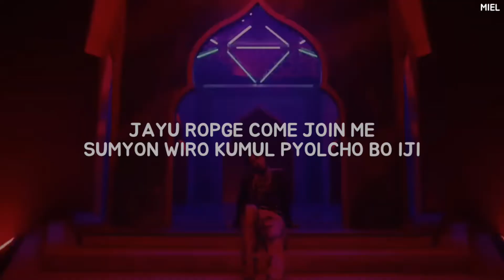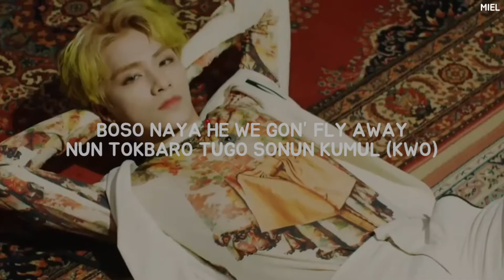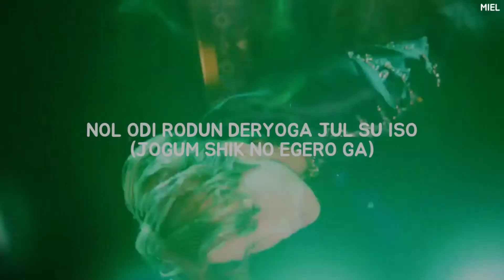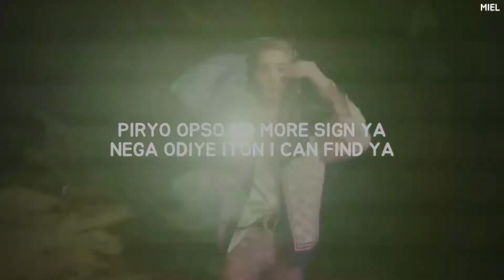NCT U (엔시티 유) - 'MAKE A WISH (BIRTHDAY SONG)' Easy Lyrics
♪☆＼(^０^＼) credits♪(／^-^)／☆

Song: Make A Wish (Birthday Song)
•YOU CAN WATCH THE OFFICIAL MV HERE⬇•

|ALL RIGHTS ARE ADMINISTERED BY SM ENTERTAINMENT / SMTOWN|